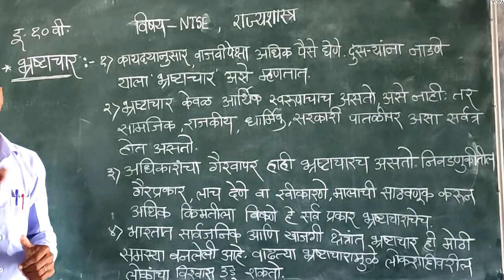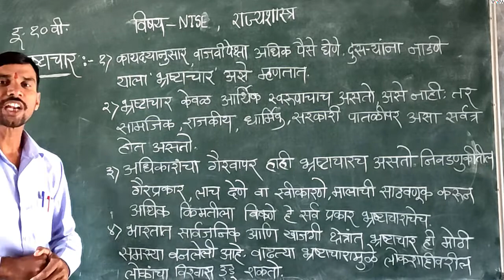10 वी | NTS | इतिहास | भारतीय लोकशाही समोरील आव्हाने | V3 | V-School